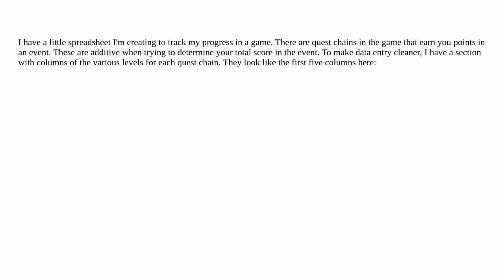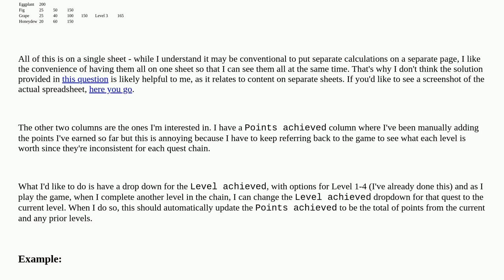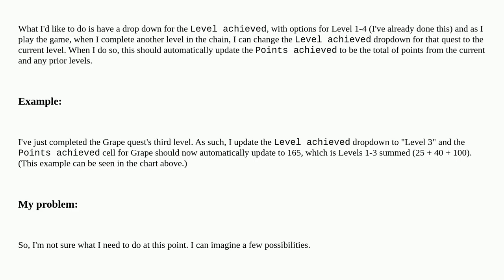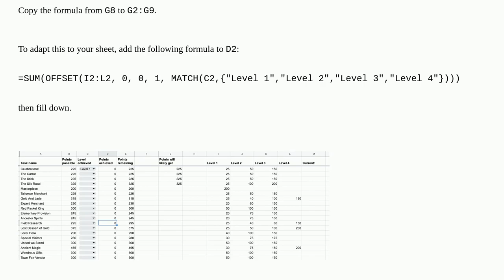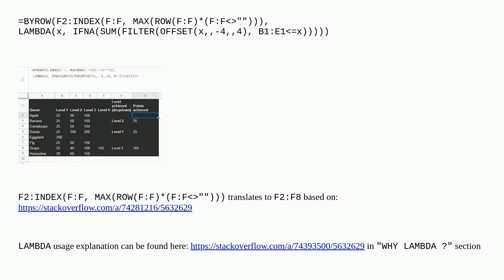How to set a cell's content based on a selection from a dropdown?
A special thanks goes out to the community

  google-sheets